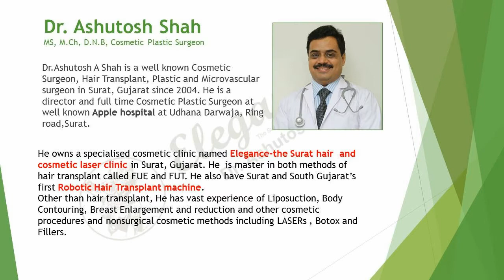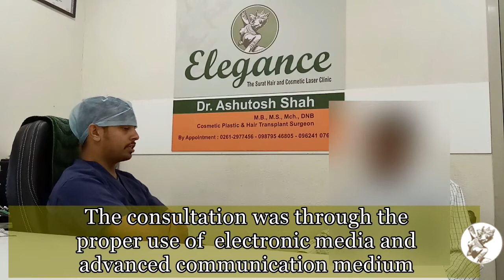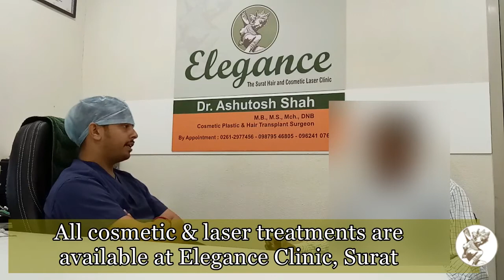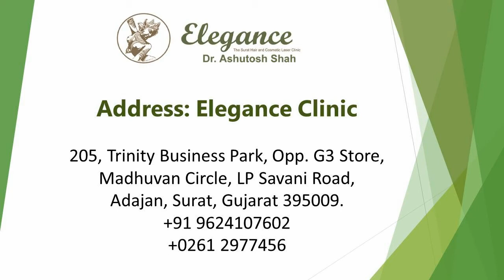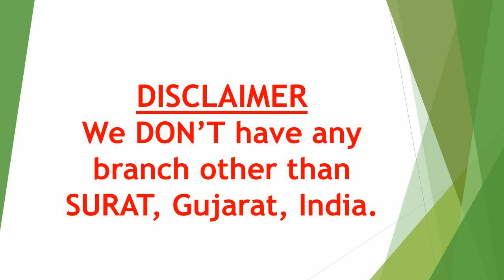Patient Review for Male Breast Reduction - Gynecomastia Surgery in Surat, Gujarat, india.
Gynecomastia is a very common condition in teenage boys in which they develop female like breast on chest. This is a cause of depression and inferiority complex in these boys. Gynecomastia surgery is single day simple surgery without major complications. One can get relieved of gynecomastia with help of Elegance clinic in Surat which is run by Dr Ashutosh Shah.  We have catered many males  from 15 to 40 years  including NRIs.